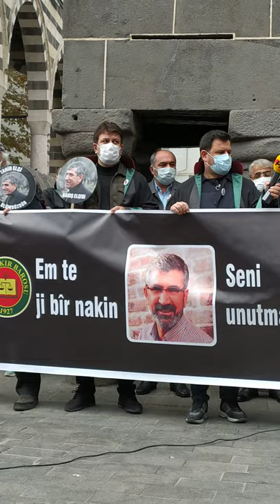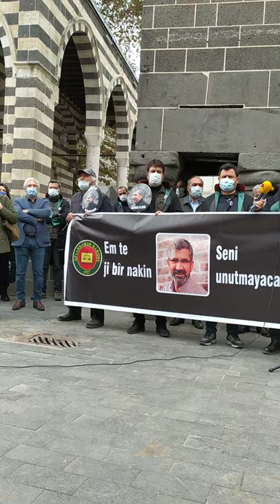Baro Başkanımız Tahir ELÇİ'nin Katledilişinin 5. Yılı Basın Açıklamamız...